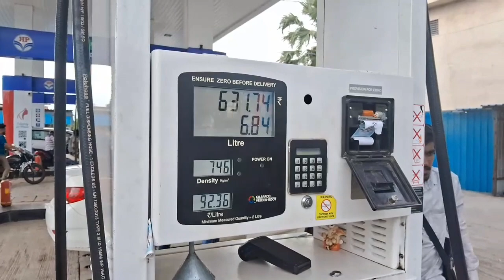Mumbai ke Barish ne Kar Diya traffic jam